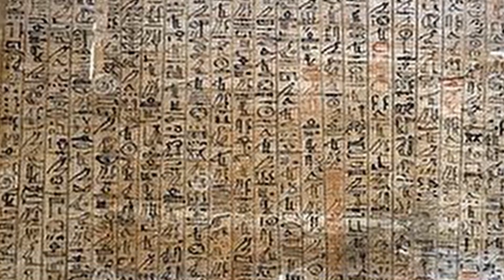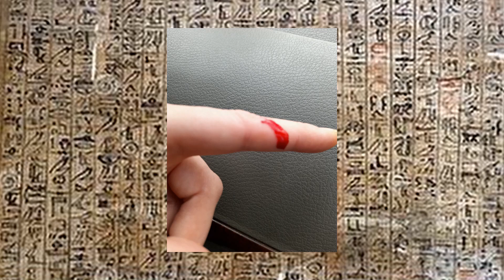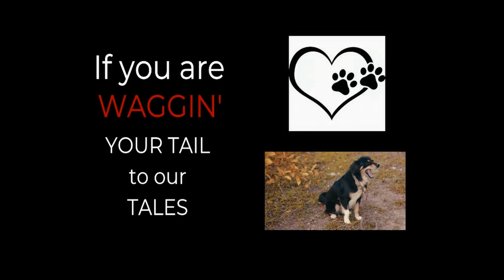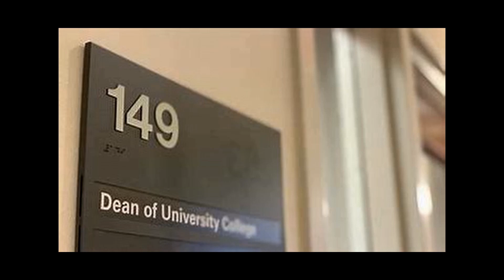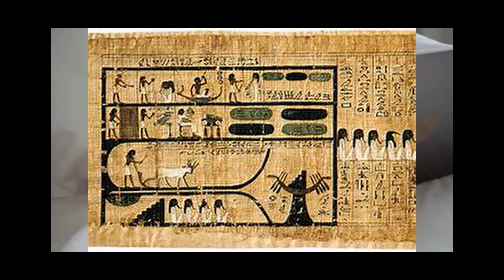DEVILS HANDBOOK....our 100th Episode premiering FRIDAY THE 13TH 7pm ET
JOIN US FOR A SPECIAL LIVE BROADCAST 6:45 PM ET

AN ANCIENT PARCHMENT RAISES AN ANCIENT EVIL!!!
 featuring
Crimson McKenzie
Mick Davis
Jonathan Rossignol
Winslow Swan
Jemma Mitchell
Mark Wheeler
Carter Sheriff

Consider helping our channel grow and buy us a coffee. (We do stay up rather late to do these)

Other plays you may enjoy

The Orchard Music (on behalf of Deathbomb Arc); BMI - Broadcast Music Inc., SourceAudio Holdings (music publishing), and 2 Music Rights Societies
Song
Wounded
Dark Walk
Artist
Album
Dark Walk
Song
Classic Horror 1 - Dark World
Artist

Connect with the producer/writer/director at
@youtube.com/c/DoorwayToNightmare